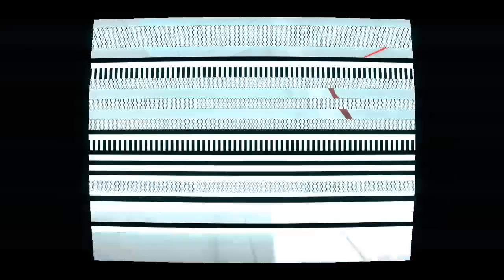Super Hot Episode #7